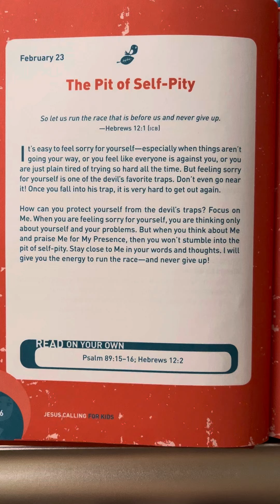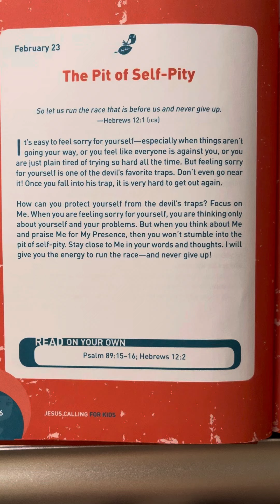February 23 - Jesus Calling For Kids